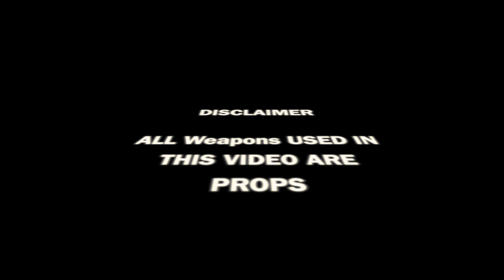Lil June Tripp'n @Juneonnabeat(2014)No Love Lost No Trust Given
Official music video by June performing Tripp'n. 2014 Livewire Records/MozzyEnt!!